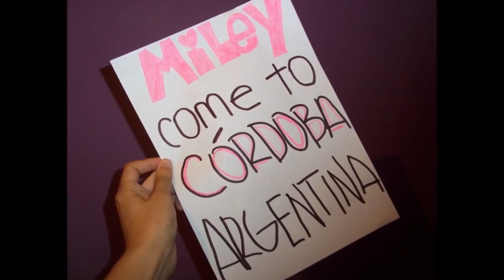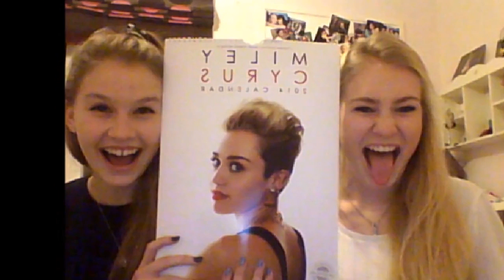Fan @MileyEdition - Smiler Saturdays - Seriously Cyrus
produced by DigiTour Media: @ChrisRojas @MValiando